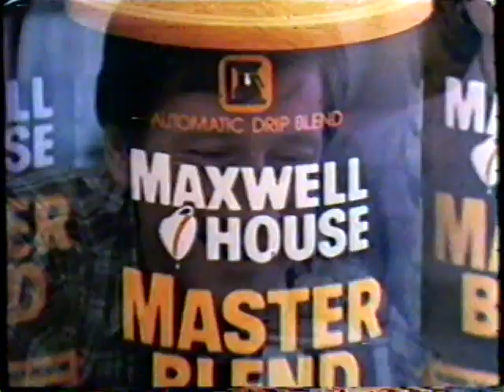1980 Maxwell House Master Blend Coffee "Great tasting coffee that can save you money" TV Commercial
The commercial aired in November 29, 1981. It aired during the broadcast of the movie "The Joleson Story" on WTSP Channel 11 in Tampa Florida.